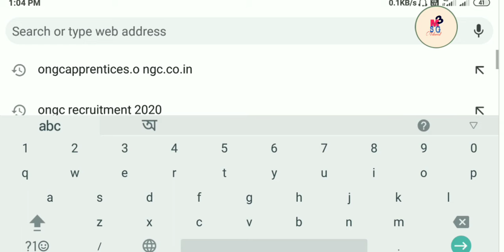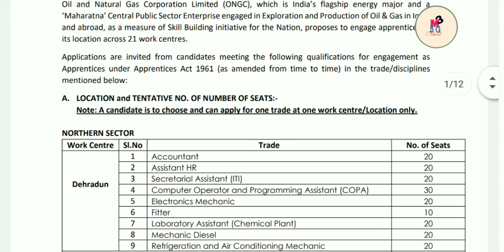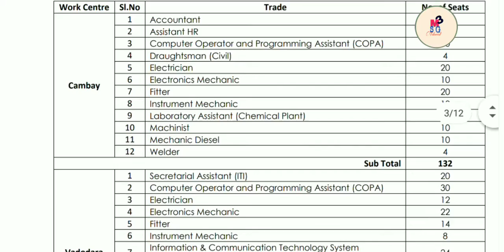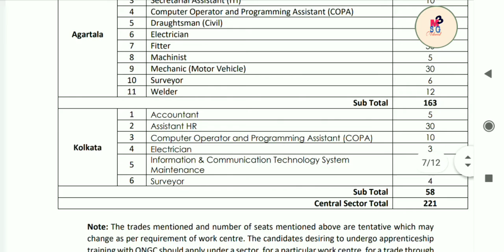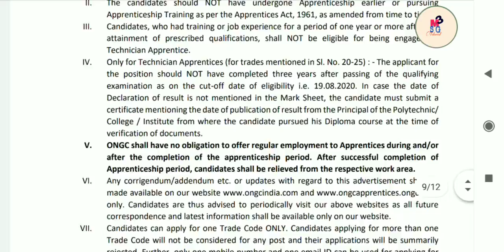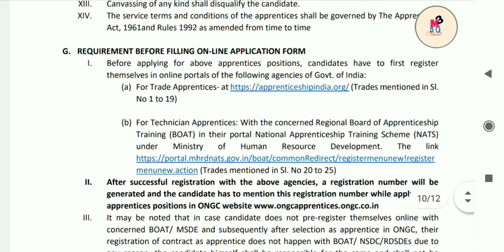55. ‘ONGC’ RECRUITMENT 2020